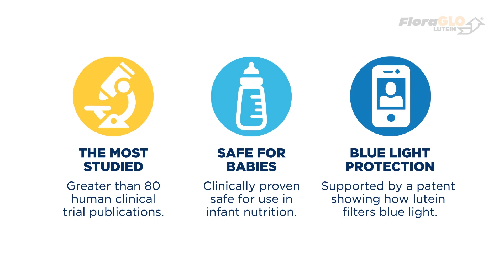FloraGLO Lutein for Brain Health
From the developing infant brain to cognitive function in adults, a growing body of research supports FloraGLO Lutein as an important nutrient for brain function throughout all stages of life. No other lutein brand is backed by more research on brain health than FloraGLO Lutein, now with eight human publications on brain health.